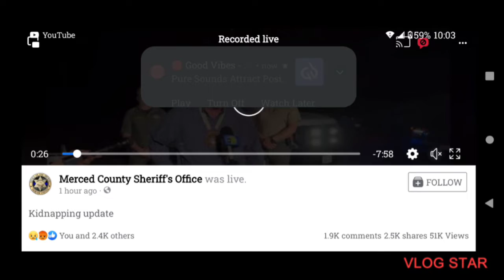Merced County sheriff's press conference. family of 4.💔💔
Merced County  sheriff's office.

Facebook live